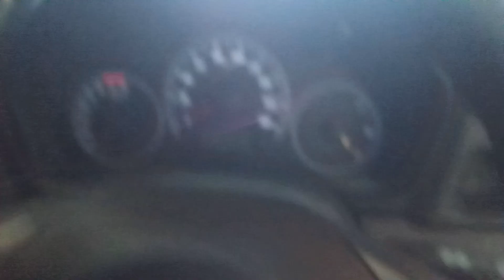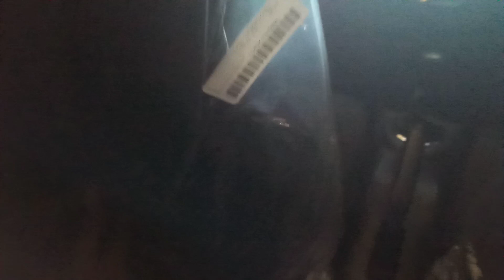In Depth Tour Honda Brio Satya E 2023 - Indonesia